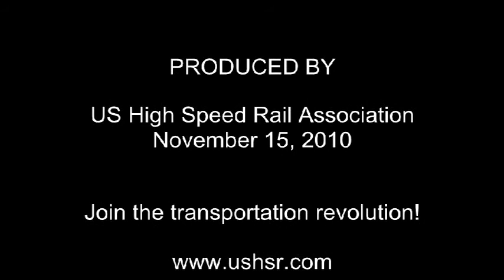Norman Mineta Addresses the US High Speed Rail Association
Clip of message from Norman Mineta, former U.S. Secretary of Transportation.  He addresses the New York Conference of the US High Speed Rail Association, November 15, 2010.